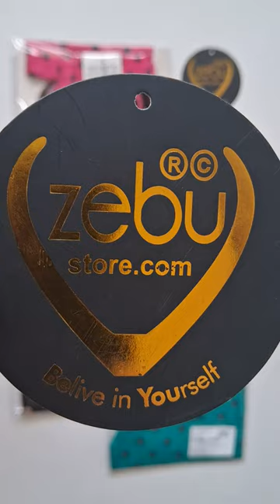Girls Cotton Dot Printed Capri | Online Shopping at Zebu Store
Zebu Store

Girls Trendy Polka Dot Printed Pure Cotton Capri.  It is made up of high-quality rich 100% cotton fabric for long-lasting quality. In this, we have used 100% cotton yarn and soft flow dyeing with bio-wash for long-lasting quality. This has a wide range of colors manufactured from the most experienced hands with a lot of care. This is suitable for all kinds of formal as well as casual occasions.